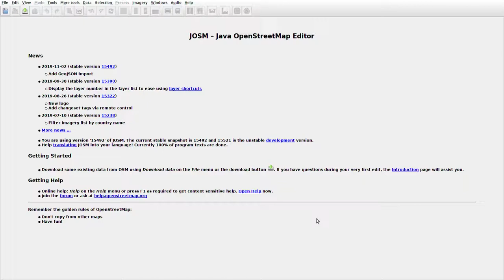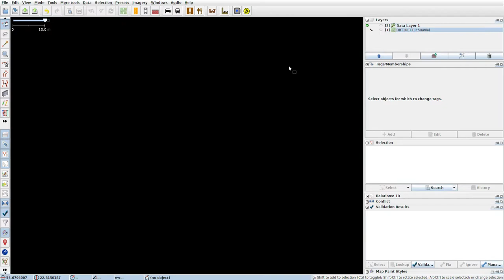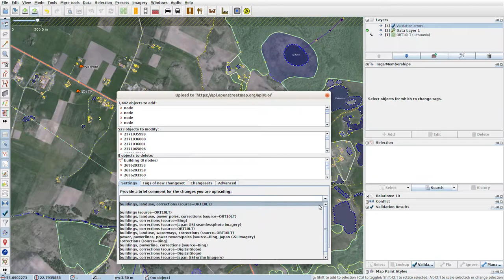JOSMrec0191 2019 11 14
Lithuania. Pakėvis, Vikraičiai. Tracing buildings (mainly) in JOSM for openstreetmap.